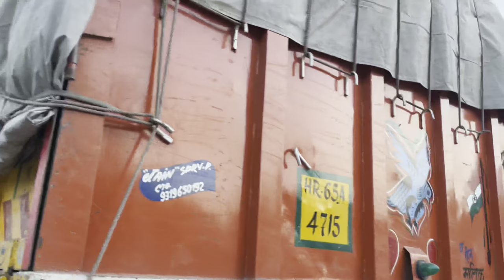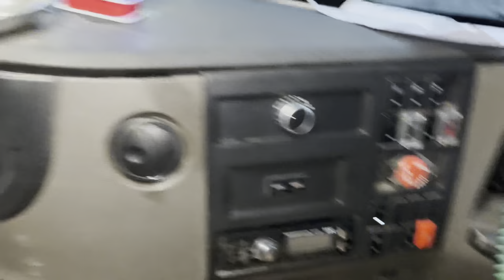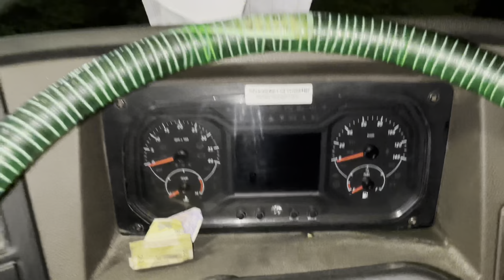Truck loading || Going To Guwahati || Assam 1800 km Route || Robin Tralla vlogs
Truck
 canda driver
Trucker lifestyle
Odisa driver
Uttrakhand driver
Long route driver
Saudi driver
Canda driver
American driver
Australia driver lifestyle
Jammu driver
Uttrakhand hotel
Bhai se milne gaya hotel
Robin Tralla vlogs
Viral blog
Hotel life
Purvanchal express way
Trucker lifestyle
340km running
Unstoppable driving’s